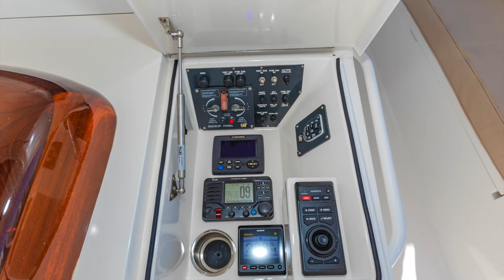61' 2008 Viking 'Seahawk'